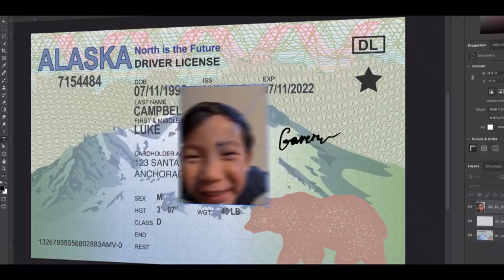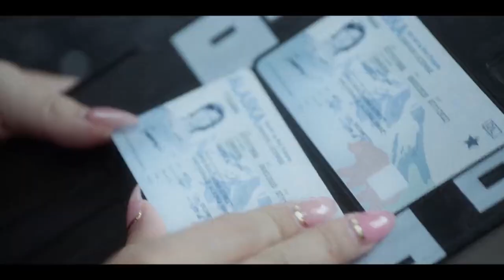Fakes | Official Hindi Trailer | Netflix | हिन्दी ट्रेलर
फेक्स | हिन्दी ट्रेलर | नेटफ्लिक्स

टीनेज के पक्की सहेलियां ज़ोई और बेका, फ़र्ज़ी आईडी तैयार करने के अपने साम्राज्य को खड़ा करती हैं. पर जब उनका बिज़नेस फलता-फूलता है, तब जुर्म की दुनिया ही उनकी हकीकत बन जाती है.
कलाकार:एमीलिआ बैरानैक,जेनिफ़र तोंग,रिचर्ड हार्मन
क्रिएटर:डेविड टुर्को